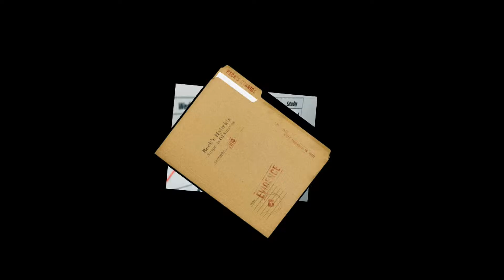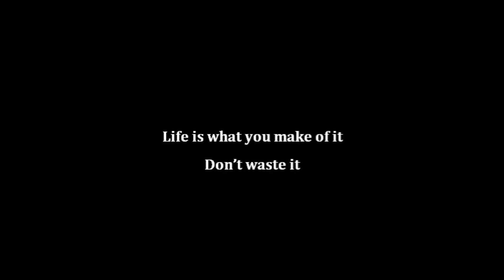Social Media Monsters - Year 12 Documentary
Originally created August 2015
The last film that i ever worked on at school. and originally one of my favorites with Harakiri. however production got rushed near the end and it shows in some key scenes